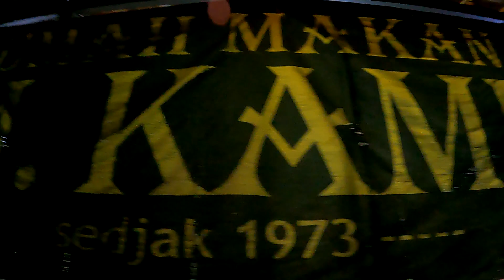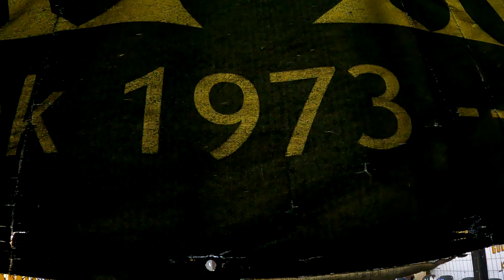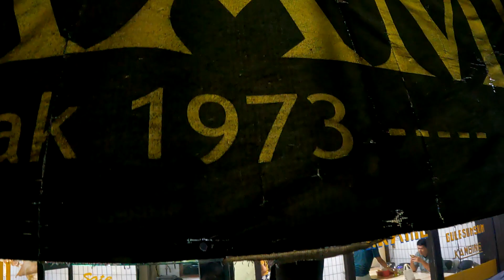坐雅万高铁到万隆市中心，品尝万隆美食51年三代人的烤羊肉串老店! 951